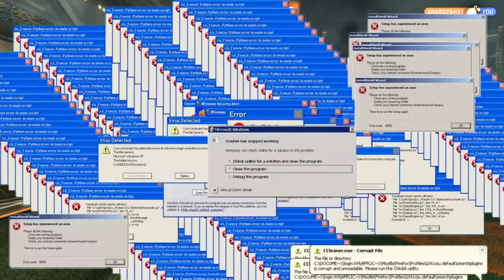ROCKET LEAGUE MONTAGE & 4v4 CHAOS GAMEPLAY [1080p 60fps]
Here is a Rocket League Montage & 4v4 Chaos Gameplay Video for you guys. None of the clips are sourced from any other gamer or YouTube creators. All the above clips are captured during our Rocket League Gameplay.

Our Team Members:
DarkCruzer
ENIGMA21K (ENIGMA YT channel)
Phanatium
ARINDAMMAHANTY

    Soccer meets driving once again in the long-awaited, physics-based sequel to the beloved arena classic, Supersonic Acrobatic Rocket-Powered Battle-Cars!

    A futuristic Sports-Action game, Rocket League, equips players with booster-rigged vehicles that can be crashed into balls for incredible goals or epic saves across multiple, highly-detailed arenas. Using an advanced physics system to simulate realistic interactions, Rocket League relies on mass and momentum to give players a complete sense of intuitive control in this unbelievable, high-octane re-imagining of association football.

PC Specifications (Laptop):
Model: ASUS TUF FX505DY
AMD Ryzen 5 3550H
AMD Radeon RX 560X 4GB
8GB DDR4 RAM (Single Channel)
500GB WD Blue SN550 NVME SSD
1TB HDD Toshiba 5400RPM
Gears:
CosmicByte Corona CB GK-08 RGB Gaming Keyboard
Flipkart Smartbuy G74 Gaming Mouse
RedGear Pro Series Wireless Controller